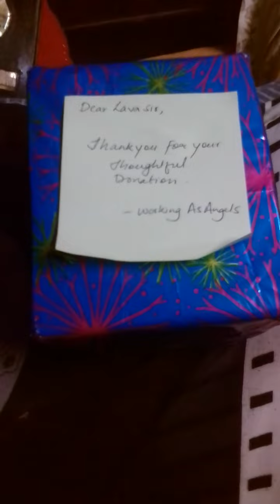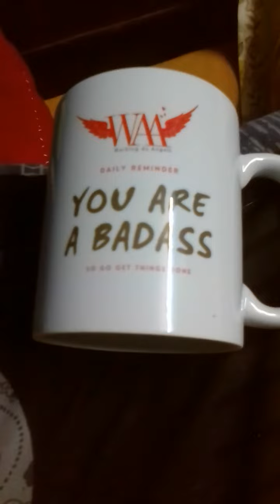workingasangels angelsworking thankful gratitude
workingasangels angelsworking thankful gratitude ‎@Wiseyak Inc.  ‎@Working As Angels